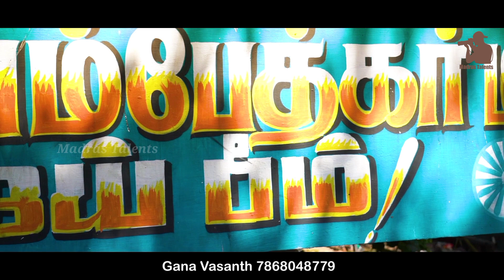Gana Vasanth Ambedkar Song | Madras Talents